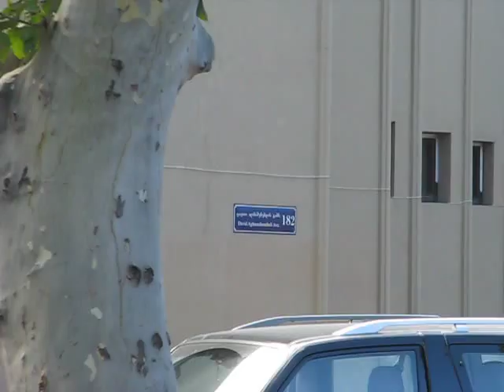Music & Drama State Theatre - თბილისის მუსიკისა და დრამის თეატრი (Tbilisi, Georgia)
The Tbilisi Vaso Abashidze Music and Drama State Theatre was founded in 1926. The idea of musical comedy theatre belonged to Vaso Abashidze and later the theater acquired his name. Since 1927 the well-known Georgian film and theater director Mikheil Chiaureli was the artistic director of the theatre. The best Georgian stage designers, musicians, actors were working in theater for years. After taking up the post of artistic director in 2005, young director David Doiashvili has built up a completely new repertoire and revived the theatre as a producing houseThe Theater since 2005 participated in Festivals in Edinburgh, Jerusalem, Croatia, and Munich. In 2010 in Croatia at International Festival of Small Scale performance the performance “Macbeth” got 9 awards in several nominations.

Address: 182 Agmashenebeli Str, Tbilisi, Georgia